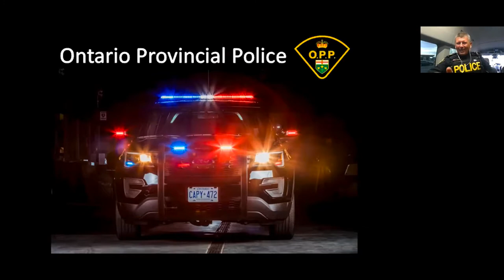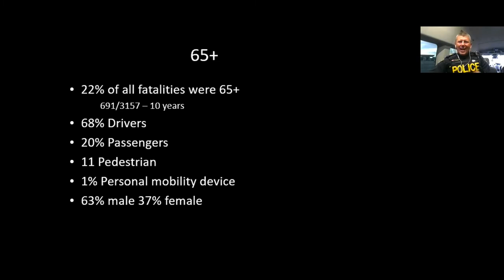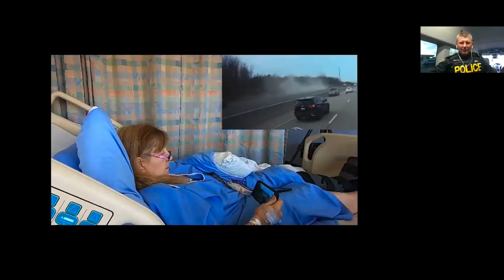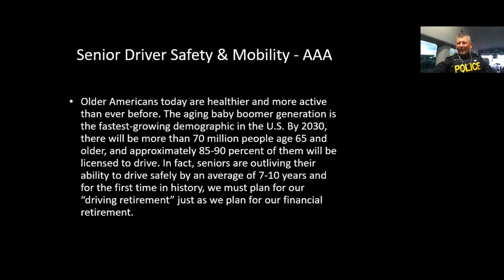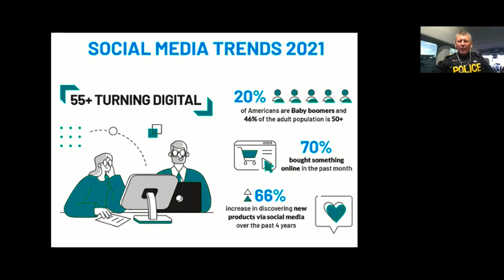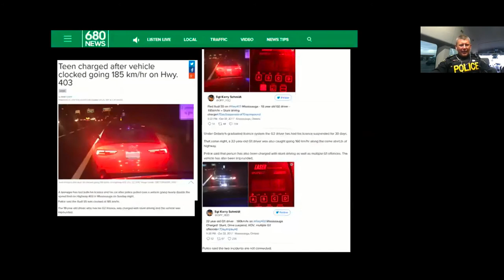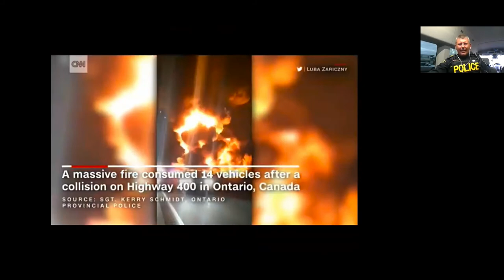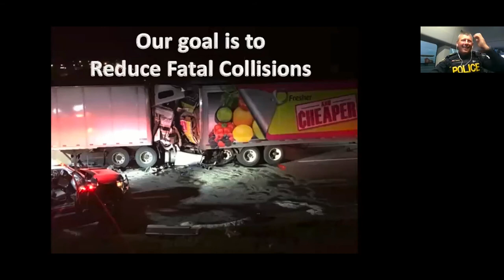Safe While Out in the Community